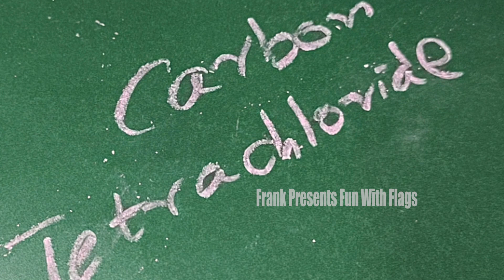Fun With Chemistry - Carbon Tetrachloride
Hi Guys,

Welcome to the Premiere Episode Of Frank Presents 'Fun With Chemistry'. Lets Learn About 'Carbon Tetrachloride'. Try To Watch The Whole Video and Have Some Fun!.